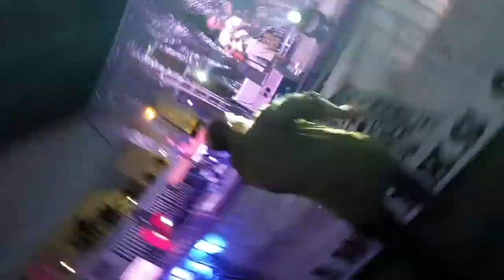mention - live - punk rock prom 2017 - summer and music - long beach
crowd sourced, select moments from reunion show at the pike.

setlist:

buckshot (intro)
hold 0:00
bubble gum
larry 1:15
makeshit town
mexico
hunka 2:06
seasons 2:47
buckshot 3:18
avelisha 4:19